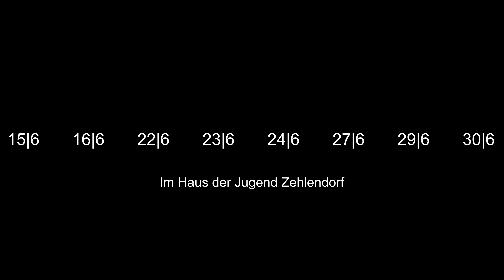Teaser 2 "Der Belagerungszustand"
In der Stadt, in welcher der Stillstand regiert, wird eines Tages ein Komet gesichtet, der die Bevölkerung in Aufruhr versetzt.
Versuche, die aufkommende Unruhe zu ignorieren, scheitern, bis schließlich zwei Unbekannte die Stadt belagern und einnehmen.
In dem neu errichteten Regime werden die Bewohner*innen mit jeglichen Formen der Unterdrückung konfrontiert, was verschiedenste Seiten in den Menschen zum Vorschein bringt und (existentielle) Fragen aufwirft.
Wie weit reicht die Menschlichkeit, wenn dein Leben auf dem Spiel steht?
Was ist mehr wert, Freiheit oder Sicherheit?
Kannst du glücklich sein, ohne anderen wehzutun?

Als sich endlich eine Revolution ankündigt, scheint die Erlösung zum Greifen nahe…

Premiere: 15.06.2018